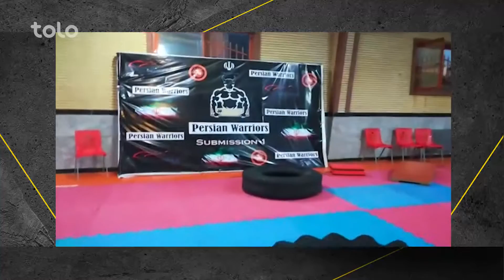آنسوی شب نبرد - قسمت ۲۵ / Beyond Fight Night - Episode 25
در این هفته با حضور استاد غلام ربانی و امان نورستانی  به برسی دور چهارم  شب نبرد و مسابقات آماتور  خواهیم پرداخت و همچنین سمیر مخلص از مبارزان شب نبرد چهارم مهمان برنامه خواهد بود.

In this week show, we will talk with Ustad Rabbani and Amanullah Nuristani about Fight Night 4 and Amatur Competitions, and also  our Guest will be Sameer Mokhlas one the Fighters of Fight Night 4